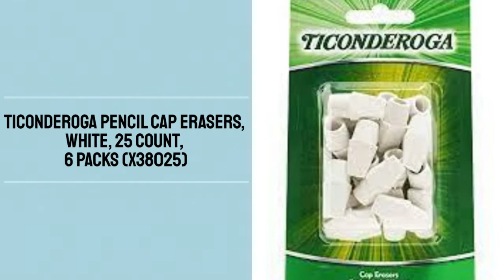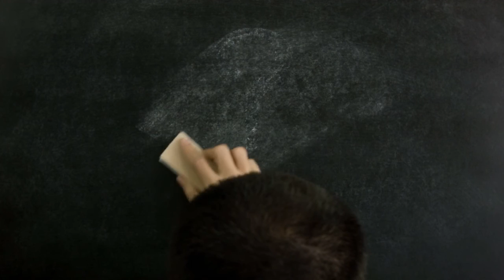Top 5 Best Electric Eraser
Links to the Best Electric Eraser below. At Valid Review, we've researched the Best Electric Eraser on Amazon saving you time and money.

Valid Review  is a participant in the Amazon Services LLC Associates Program, an affiliate advertising program designed to provide a means for sites to earn advertising fees by advertising and linking to Amazon.